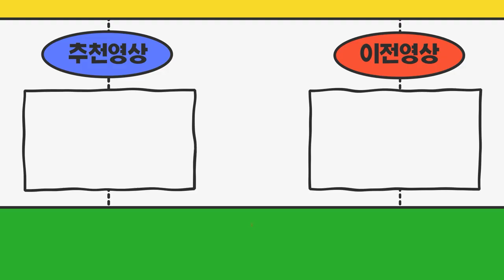운송업경력 40년이상 인천광역시 만65세 정원영기사님의 화물차이야기